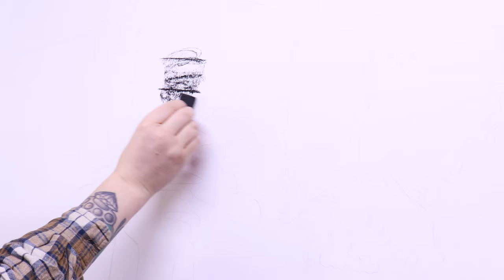Bobby Fischer Against The World | Charcoal study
In this video I work on a charcoal study of Robert James Fischer AKA Bobby Fischer (March 9, 1943 – January 17, 2008) an American chess grandmaster and the eleventh World Chess Champion.

Materials:
180gsm Fabriano roll
Willow charcoal
XL Derwent charcoal block
Eraser
Patience
A lot of work went into this study but overall very happy with the results and very much enjoyed the process :)